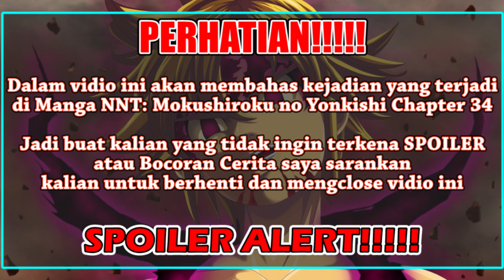PERCIVAL BISA BERBICARA BAHASA IBLIS [NNT: Mokushiroku no Yonkishi 34] SEMUA WARGA DESA ADALAH IBLIS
Terimakasih banyak kalian telah meluangkan waktu untuk menonton vidio saya yang berjudul "PERCIVAL BISA BERBICARA BAHASA IBLIS [NNT: Mokushiroku no Yonkishi 34] SEMUA WARGA DESA ADALAH IBLIS"